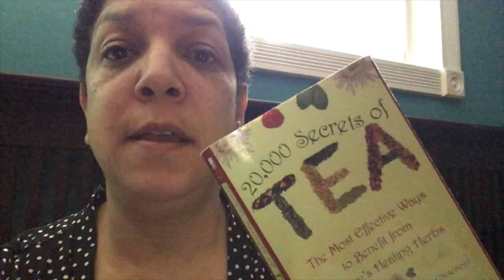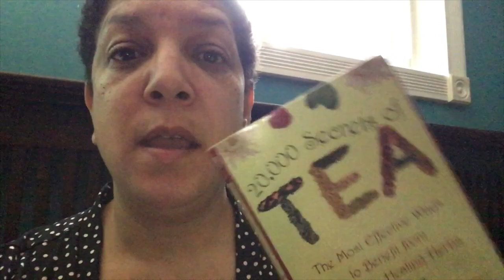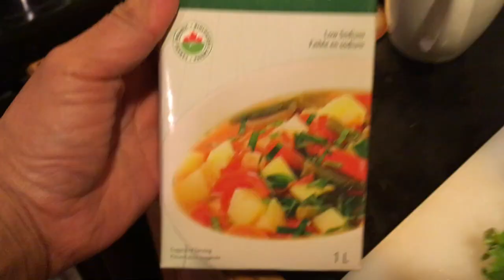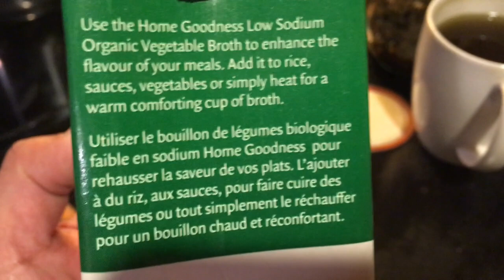Can I Lower My Cholesterol Naturally? | Journey 90 Vlog Day 2 | EARTHSEED DETROIT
I went to the doctor this week and didn't like what I heard about my cholesterol levels and have decided to work with intention and mindfulness between now and the next visit (in 90 days) to see what I can do about it.